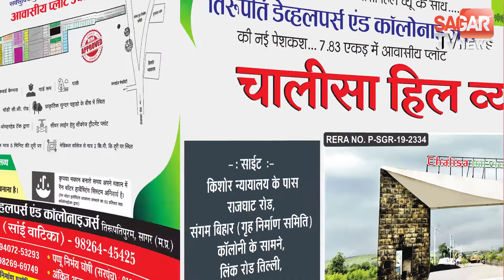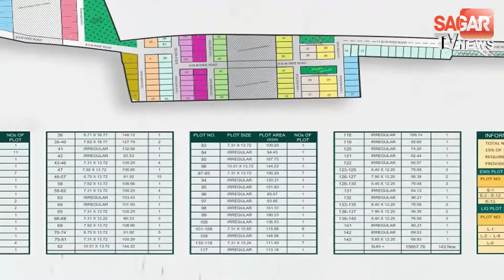20-20 का विजन नहीं रखता मैं 2050 का विजन रखता हूँ- सांसद नकुलनाथ || SAGAR TV NEWS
20-20 का विजन नहीं रखता मैं 2050 का विजन रखता हूँ- सांसद नकुलनाथ